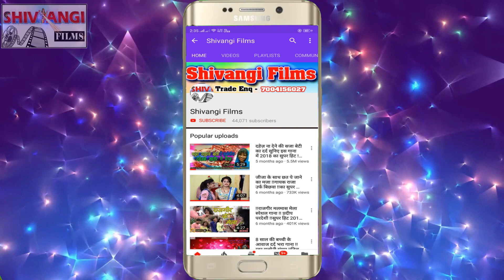Kunal Raj | का HD VIDEO SONG बेची के सब्जी किन देलियौ सोनमा के हरबा गे ,उपी बिहार 2022 ke star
Title:  बेची के सब्जी किन देलियौ सोनमा के हरबा गे
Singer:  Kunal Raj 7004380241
Lable: Shivangi films
Lyrics:  Anjesh Anjan
Releasing :
Recording- Shivangi Films
Editor: